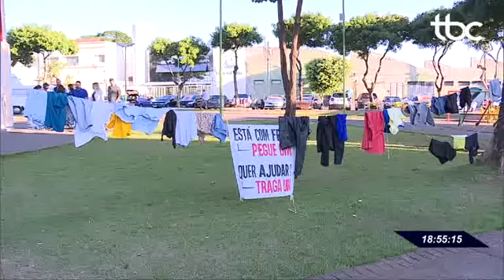TBC 2 | ARARA SOLIDÁRIA AJUDA MORADORES DE RUA A ENFRENTAR NOITES FRIAS EM GOIÂNIA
Data de Veiculação:09/07/2019
Repórter: Danuza Azevedo
Imagens: Wellington Santos